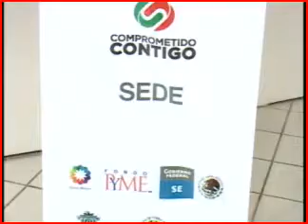PYME EXPO 1